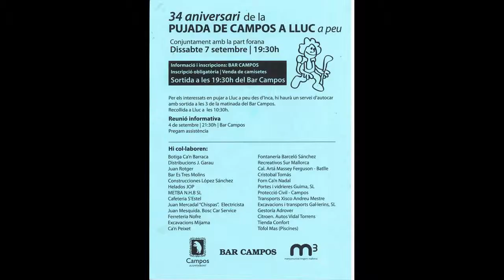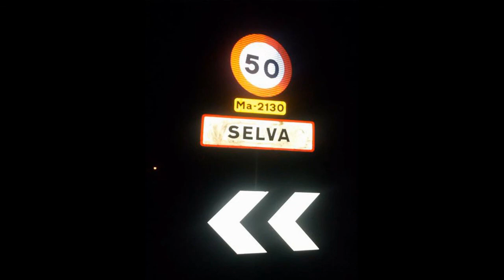nº 10 XXXIV aniversario subida a lluc a peu 2013 campos mallorca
Se ha celebrado en la Villa de CAMPOS LA XXXIV SUBIDA A LLUC A PEU Casi cincuenta km pasando por los diversos pueblos desde Campos a Inca, para subir entre todos a Monasterio de Lluc.
La asistencia desde la Villa más o menos ha sido como el año pasado bastantes personas con afición que no quieren que muera esta tradición.
Con presencia de las autoridades municipales de la Villa y en su cabeza el Alcalde el Sr. Sagreras así como concejales y autoridades.
No puede faltar la presencia que protección civil que tanto beneficio acarrea.
Pero mejor lo vemos.
Contento me tenéis.
Jóse (ELCAMARONIN)

It was held in the town of FIELDS THE UPLOAD A LLUC XXXIV A PEU Nearly fifty miles through the various peoples from Campos to Inca, to climb among all Lluc Monastery.
The assistance from the Villa has been more or less like last year fans enough people who do not want to die this tradition.
With the presence of the municipal authorities of the town and its head Mr. Sagreras Mayor and councilors and officials.
You can not miss the presence which civil protection brings much benefit.
But better see it..Glad I have.

Jóse (ELCAMARONIN)